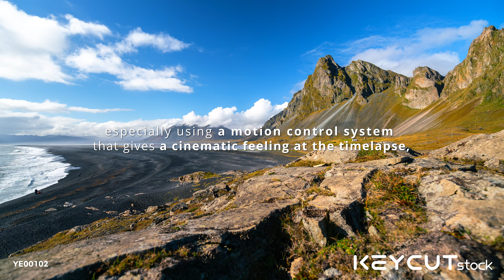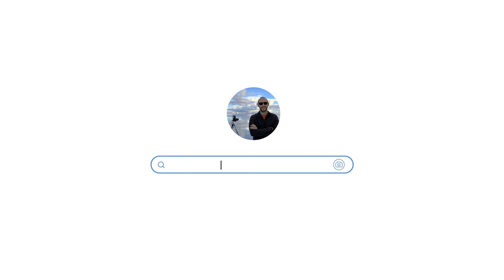[KEYCUT To Artist/Interview] EP. 01 Mattia Bicchi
▶ [KEYCUTstock To Artist - Mattia Bicchi]

Mattia Bicchi is one of KEYCUT stock’s artists.
He is a 4K+ Timelapse & Hyperlapse photographer who has been commissioned by many big brands or film productions such as Ford, BBC, Virgin Atlantic etc.
In this episode of KEYCUT to Artist, he shares his professions, visions and messages to all artists and those who dream of becoming one.

▶Advanced Stock Footage Platform KEYCUTstock◀
We only collect super “HIGH” quality cuts (4K resolution and above) and visit us for more video cuts through our website.

You can easily find the clip on the website by using the clip name at the bottom left of the video.